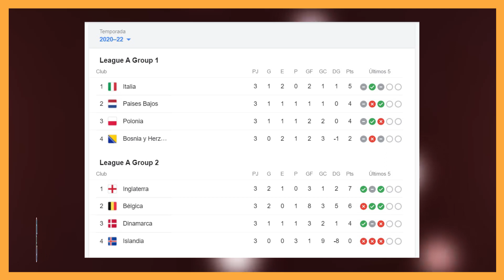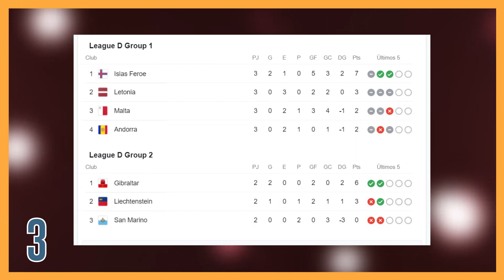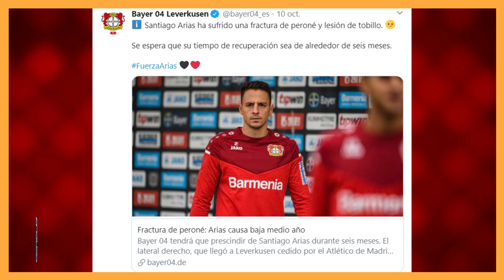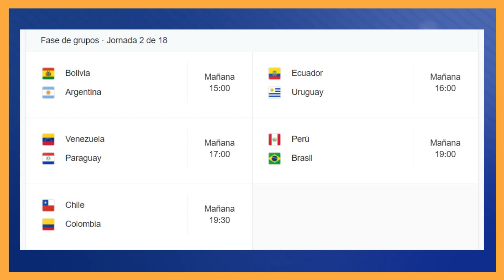PERÚ CONTRA BRASIL EN LAS ELIMINATORIAS, EL ADIÓS DE CR7 Y EL TALENTOSO ERLING HAALAND | DAME ESOS 5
Las noticias más importantes del fútbol peruano y mundial entre el 8 y 11 de octubre.

1. La previa del Perú vs. Brasil
2. Cristiano Ronaldo y su adiós a la selección de Portugal
3. La UEFA Nations League
4. Erling Haaland anota un hat trick con Noruega
5. La terrible lesión de Santiago Arias

Es vida, es pasión, es fútbol.
Los Palos Son Así.